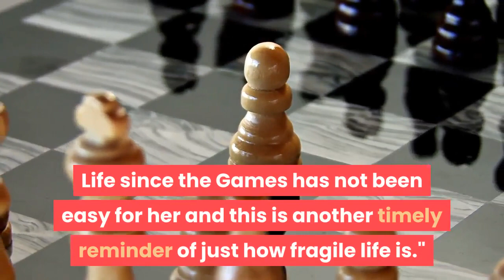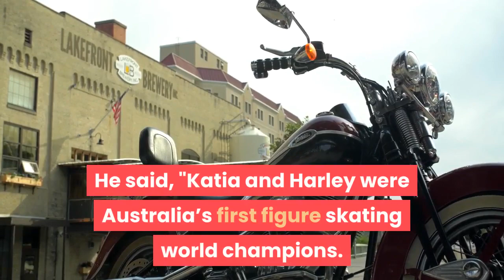Former world junior champion Ekaterina Alexandrovskaya dies aged 20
Skating partner Harley Windsor ''devastated'' at death of Russian-born athlete who represented Australia at PyeongChang 2018Tributes have been paid to former world junior pairs figure skating champion Ekaterina Alexandrovskaya, who has died aged 20. The Russian-born skater died in Moscow on Friday (17th July), according to Russian news agency TASS. Alexandrovskaya obtained Australian citizenship in 2016 and formed a hugely successful partnership with Harley Windsor, winning the world junior title in 2017 and the 2017/18 ISU Junior Grand Prix Final. The pair then competed for Australia at the PyeongChang 2018 Winter Olympics, but split in February 2020 with Windsor citing his partner's health concerns. Windsor was quick to pay tribute to Alexandrovskaya, saying on social media that he was ''devastated and sick'' at the news of her ''sad and sudden passing''. Two-time world champion and Olympic silver medallist Evgenia Medvedeva also expressed her sadness at Alexandrovskaya's death. Her message read, ''We will miss you, baby. Condolences to the family.''Evgenia Medvedeva's tribute to Ekaterina Alexandrovskaya on her Instagram StoriesEvgenia Medvedeva's tribute to Ekaterina Alexandrovskaya on her Instagram StoriesAustralia's Chef de Mission at PyeongChang 2018, Ian Chesterman, said, ''It is enormously sad to lose Katia who was a vibrant and talented person and an incredible athlete. She was quiet and humble in her manner but incredibly determined to be the best she could be.''We are all deeply saddened to hear the news today. Life since the Games has not been easy for her and this is another timely reminder of just how fragile life is.''Chesterman added that the news was ''another blow to our winter sports community'' following the recent death of world champion snowboarder Alex Pullin who was Australia's flagbearer at Sochi 2014. Olympic Winter Institute of Australia CEO Geoff Lipshut reflected on Alexandrovskaya's place in Australia’s winter sport history. He said, ''Katia and Harley were Australia’s first figure skating world champions. She came to Australia to fulfil her sporting dreams.''The news today is so sad, my thoughts are with Katia’s family in Russia, Harley and the skating community in Australia. I will remember Katia as a young person of great talent and remarkable potential.''Ekaterina Alexandrovskaya and Harley Windsor competed in the pairs short program at the Gangneung Ice Arena on Wednesday 14 February 2018. The top 16 pairs qualified for the free skate. The unlikely worldbeatersThe story of how Alexandrovskaya and Windsor came together is a remarkable one. Coached by Galina and Andrei Pachin in his hometown Sydney, Windsor was unable to find a pairs partner in Australia. At the prompting of Nina Mozer, who guided Tatiana Volosozhar and Maxim Trankov to gold at Sochi 2014, he went to Moscow in December 2015 for a try-out with AlexandrovskayaThey gelled immediately with Alexandrovskaya soon switching allegiance to Australia.